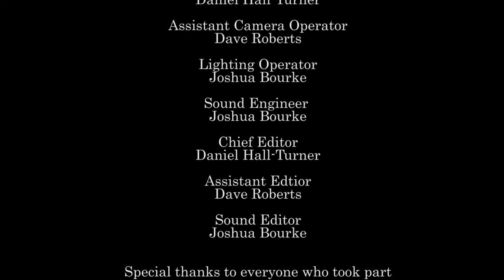Word of Mouth Documentary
An insight into the spoken word scene in Rotherham, Sheffield and Chesterfield. Highlighting how the spoken word scene as grown and what individuals get out of attending.